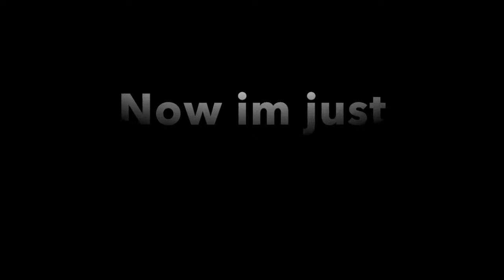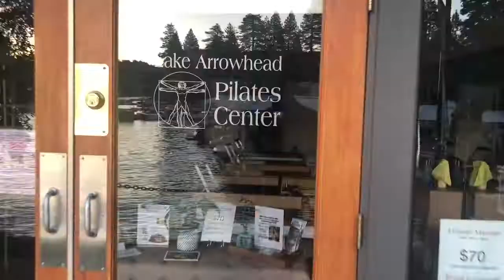Lake Arrowhead Vlog! (Awesome)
Today we did a awesome vlog at lake arrowhead, we went hiking, to the village and the lake it was awesome.
If you guys want to stay in touch with me
Thank you guys so much fir watching YOU are the best!
Remember Nothing is impossible through Christ who strengthens us!